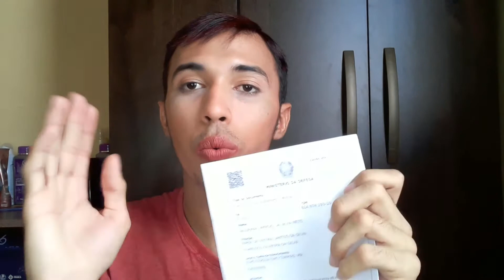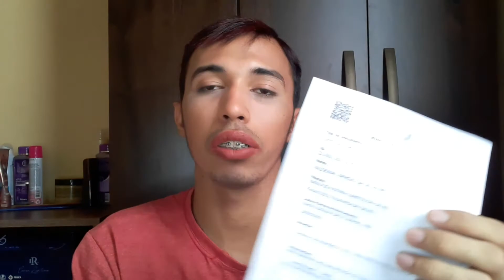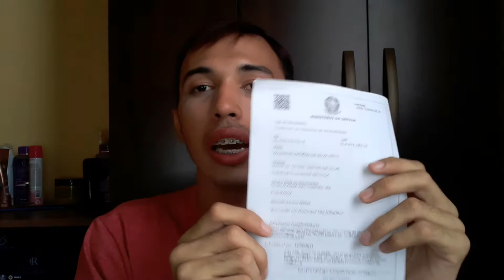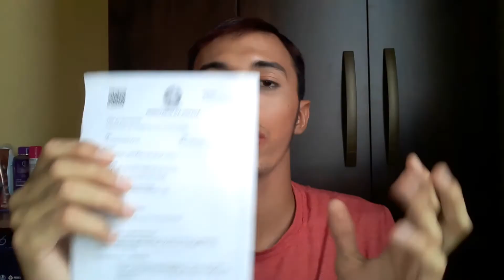Como tirar reservista atrasada?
Você passou dos 18 anos e não tirou sua reservista no prazo? assista esse vídeo e saiba o que você deve fazer.